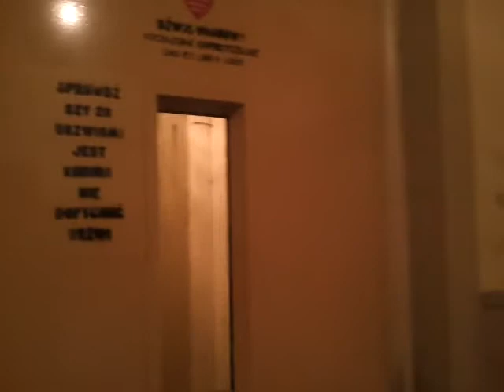winda Zremb z 1982 roku @ Niepodległości 30, Siemianowice Śląskie